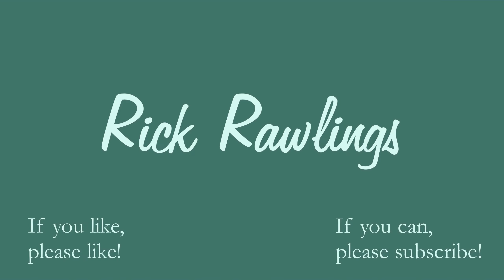Ready Or Not COOP: Valley of the Dolls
Uncanny Valley?